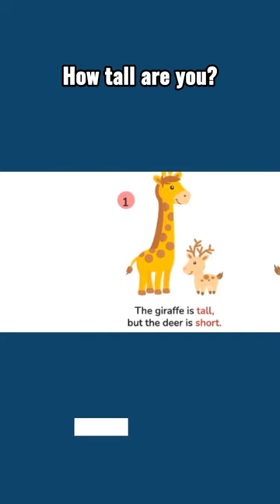How tall are you?